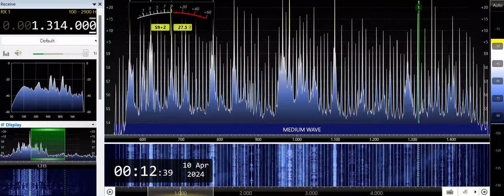DWXI-Makati City (Philippines) 4/9/24 16:07~UTC - Canned ID & National Anthem